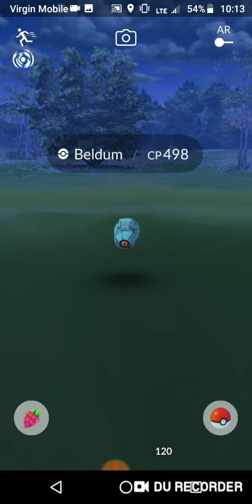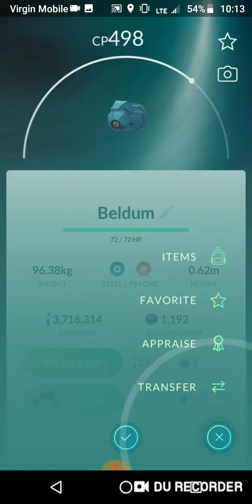Chimecho & beldum/ Pokemon Go New Hampshire/ rare encounters